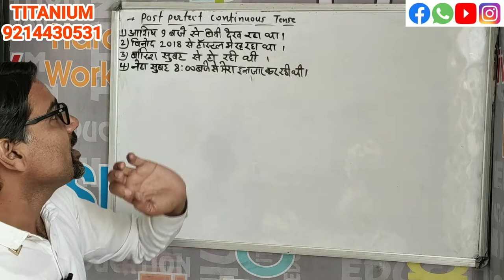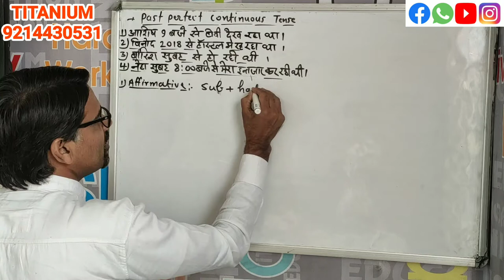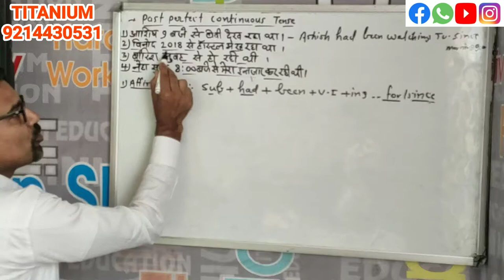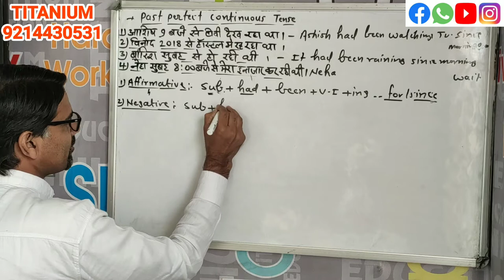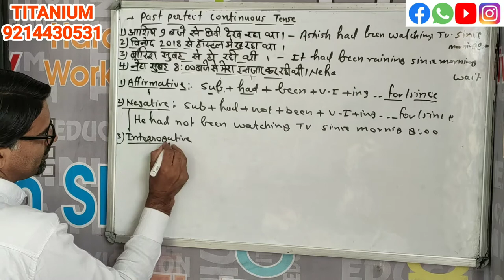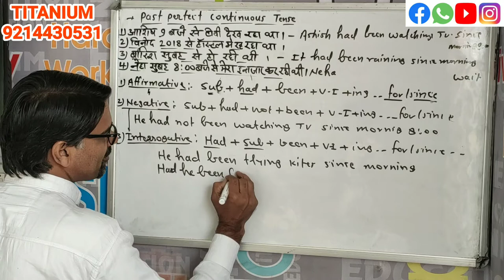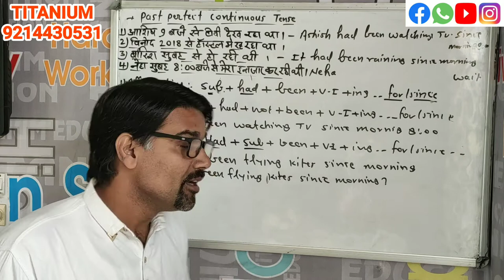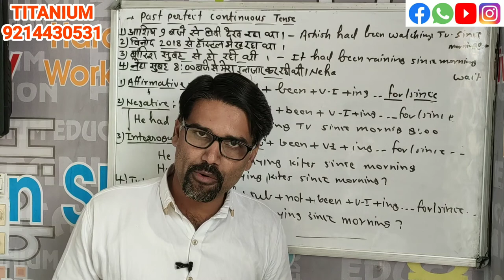Past Perfect Continuous | Past Perfect Continuous Tense | Tenses by Mukesh Janwa in Hindi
You will learn past perfect continuous tense in this video lecture with practical examples so watch and write notes.